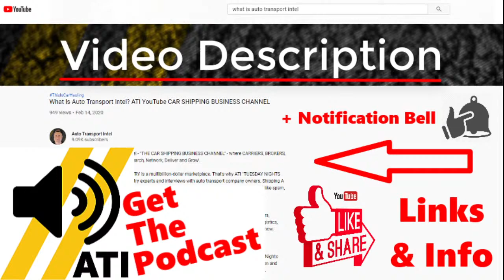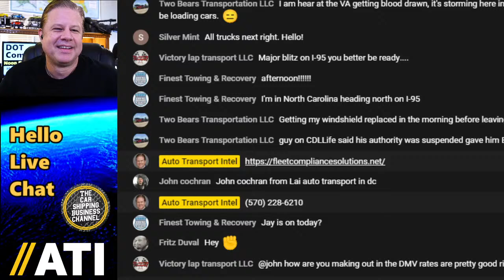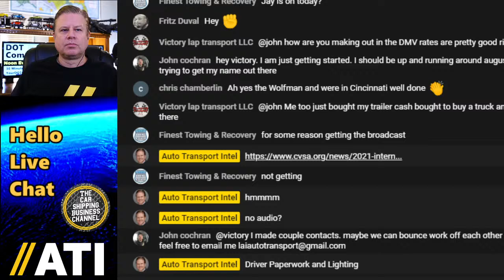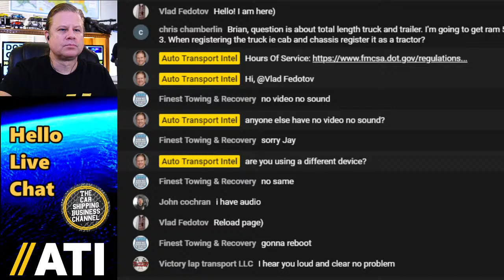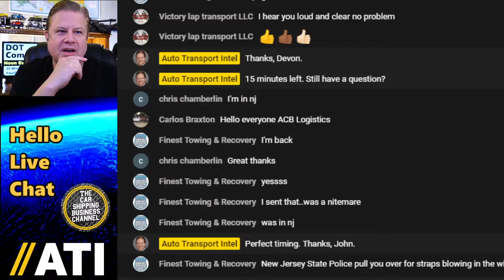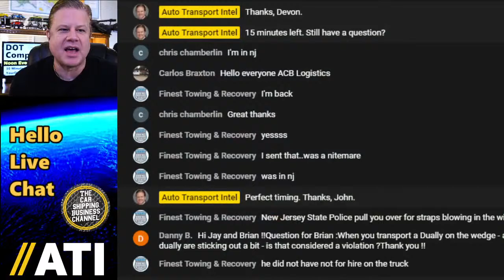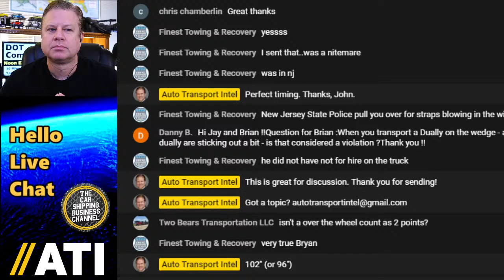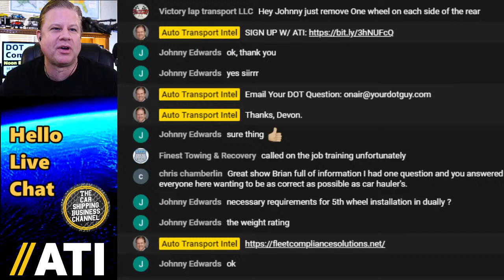Car Hauling Strapping Points & Cargo Securement Rules with YourDOTGuy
0:00 ATI DOT Compliance Show 24 Start. What's your International Roadcheck question?
3:50 Brian Riker is YourDOTGuy: answering FMCSA questions.
7:20 2021 International Roadcheck May 4,5,& 6: Driver Paperwork & Lighting Defects.
10:15 Can you rely on your ELD to make up for a lack of Hours Of Service knowledge?
15:15 Live Chat Question: Can I register Ram 5500 truck cab and chassis as a tractor?
19:14 Dear, One Strap Charlie: Do you understand car hauling cargo securement rules?
23:00 How many car dealers transporting their own inventory need more DOT compliance?
28:10 Live Chat Question: Transporting a dually on wedge trailer, what's the width rule?
31:55 Live Chat Question: Where can dually truck owner find new car hauler training?
35:00 Live Chat Question: Necessary requirements for 5th wheel installation on a dually?
36:50 You Can't Stump Brian! Thank You, Brian Riker, YourDOTGuy, for all this DOT advice!

AUTO HAULER INSURANCE: LOW RATES & FAST QUOTES
Need help? Talk to Lionel Yates at CY Financial Solutions.

Stay DOT Compliant With YourDOTGuy, Brian Riker, Expert Motor Carrier Advice.

DON'T PANIC! ASK YOUR DOT GUY.
Brian Riker of Fleet Compliance Solutions LLC helps carriers stay DOT compliant in today's complicated world of FMCSA regulations.

WHAT TOPICS DOES DOT COMPLIANCE COVER?
CSA (Compliance, Safety, Accountability), Insurance, Medical Qualifications, Truck and Trailer, Permits, License Plates, GVWR / GCWR, Driver License, Hours of Service Limits, Personal Use of Your Truck, Weigh Stations, Federal Laws, Safety Regulations, State Laws, Recordkeeping, Road Taxes, and more!

DOT COMPLIANCE Is Essential For Every MOTOR CARRIER Fleet, Every Owner Operator, And Every TRUCK DRIVER - But When You Consider The Vast Landscape Of FMCSA REGULATIONS, Regarding: CDL, GVWR, MC Authority, ELD, IRP, IFTA, UCR, Insurance Requirements, Safety Audits, Hours Of Service, and Drug & Alcohol Testing (Plus Running A Business!), Things Get Complicated Fast.

✅ The FMCSA is a division of the Department of Transportation (The "DOT").

✅ CSA is FMCSA's data-driven safety compliance and enforcement program.

✅ FMCSA Drug & Alcohol Clearinghouse is a mandatory database for truck drivers, employers and service agents.

✅ Not Sure If You Need A CDL? CDL FLOWCHART

⭐ DON'T BE THE NEXT FLIP OF THE WEEK! Tune in every other Wednesday to Auto Transport Intel at 12pm CST for DOT Compliance Expert Advice.

CTS Business Coaching (Car Transport Services) connects OEMs, Dealers, and Auctions to Carriers. Want to grow a successful Car Shipping Business? We actually care about the Auto Transport Industry. Get signed up for a Free First Talk with Ty and join the Auto Transport Intel community